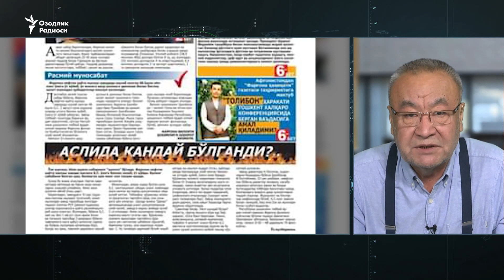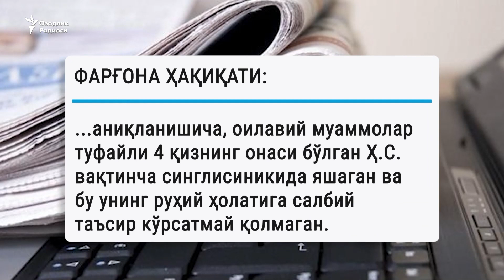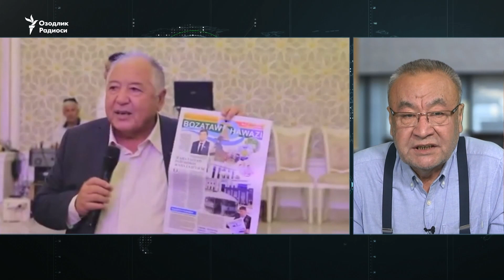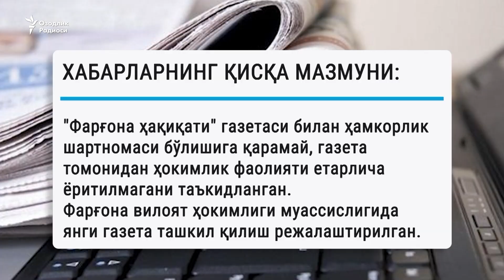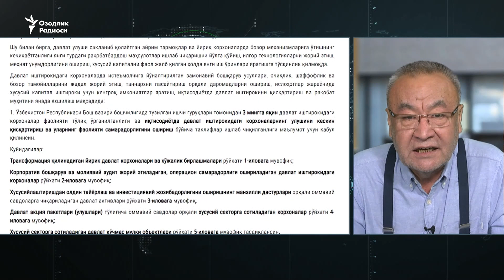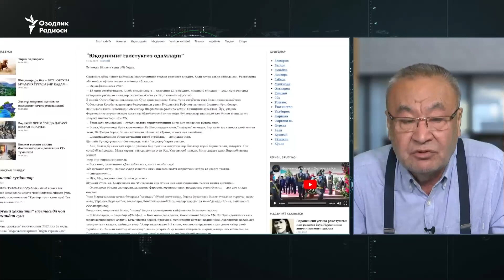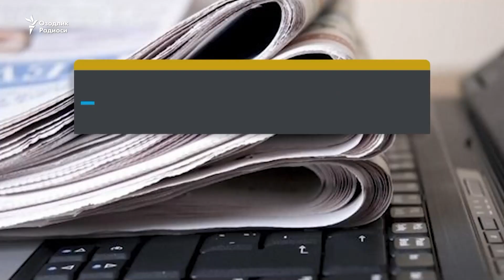OzodNazar: Muhammadjon Obidovning Zaynilobiddin Nizomiddinov bilan bozordagi uchrashuvi tarixi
Фарғона нефтни қайта ишлаш заводининг 2 августда ўзига ўт қўйган ва 10 августда вафот этган ишчиси, 48 яшар Санобархон Ҳайдарова билан боғлиқ воқеани “Фарғона ҳақиқати” газетаси қандай ёритди?

Вилоят ҳокими Хайриулло Бозоров билан “Фарғона ҳақиқати” газетаси орасида қандай ола мушук ўтди?

“Фарғона ҳақиқати” газетаси хусусийлаштирилганидан сўнг нима ўзгарди? Журналистлар ойлиги ошдими? Тираж ўсдими?

Президент маъмуриятининг собиқ раҳбари Зайнилобиддин Низомиддиновни Марғилон бозорида кўриб қолган журналист нега  жамиятни ўйлантираётган саволларни бериш ўрнига у ҳақда пафосли мақола ёзди?

Бу ва бошқа қатор саволларни “Фарғона ҳақиқати” ва “Ферганская правда” газеталари таҳририяти директори, таниқли тележурналист Муҳаммаджон Обидовга бердик. Суҳбатни Сарвар Усмон ўтказди.

Farg‘ona neftni qayta ishlash zavodining 2 avgustda o‘ziga o‘t qo‘ygan va 10 avgustda vafot etgan ishchisi, 48 yashar Sanobarxon Haydarova bilan bog‘liq voqeani “Farg‘ona haqiqati” gazetasi qanday yoritdi?

Viloyat hokimi Xayriullo Bozorov bilan “Farg‘ona haqiqati” gazetasi orasida qanday ola mushuk o‘tdi?

“Farg‘ona haqiqati” gazetasi xususiylashtirilganidan so‘ng nima o‘zgardi? Jurnalistlar oyligi oshdimi? Tiraj o‘sdimi?

Prezident ma’muriyatining sobiq rahbari Zaynilobiddin Nizomiddinovni Marg‘ilon bozorida ko‘rib qolgan jurnalist nega  jamiyatni o‘ylantirayotgan savollarni berish o‘rniga u haqda pafosli maqola yozdi?

Bu va boshqa qator savollarni “Farg‘ona haqiqati” va “Ferganskaya pravda” gazetalari tahririyati direktori, taniqli telejurnalist Muhammadjon Obidovga berdik. Suhbatni Sarvar Usmon o‘tkazdi.